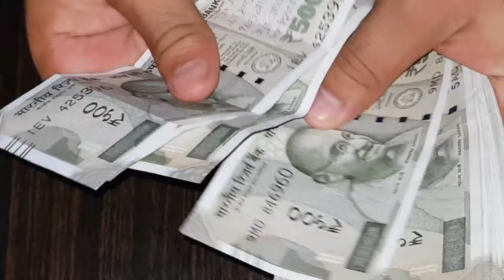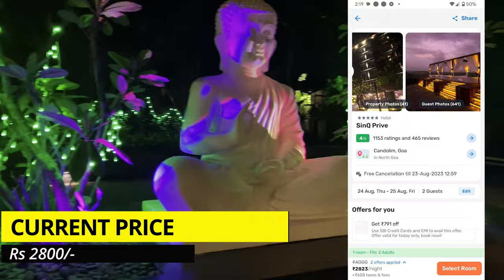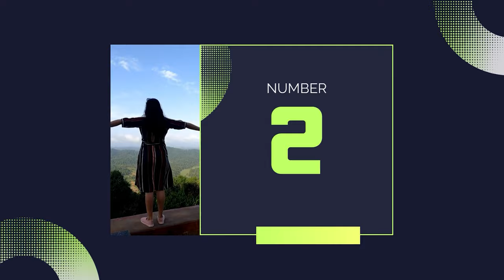TOP 10 Budget Resorts In NORTH GOA 2023 | Rs 1000 To 5000 | Cheap And Best Hotels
Top 10 budget resorts in North Goa 2023 | Cheap and best hotels Goa South |  Homestays for family & Couple with Phone / contact number No  | Under Rs 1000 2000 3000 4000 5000 | Goa resorts under 5000  | Discounts | PARK INN BY RADISSON RESORT | LA CABANA BEACH RESORT & SPA | SIBAYA BEACH RESORT | THE TAMARIND  ZINC RESORT | STONE WOOD VILLAGE RESORT | GOLDEN SANDS RESORT | SINQ PRIVE HOTEL | LAZY BEE COTTAGES | RUFFLES BEACH RESORT | POONAM RESORT HOTEL  |  Under 1000 best guest house  |  Under 1000 best homestay  | Goa resort review | Cheap and best resort in hindi | DeepSumi Vlogs

Best Booking Links Of The Homestays and hotels

Hello Viewers,

We are back with another video of Top 10 Hotels and Resorts and this time we have come to North Goa which is one of the most visited destinations in the month of  August to March. In this video we have covered the top 10 homestays and resorts that you will find under the price range of Rs 1000 to 5000. There are 2 hotels or resorts from each price bracket so that you can choose easily. We hope this will help you with your travel plans.

Have a Great Trip Ahead.

DeepSumi Vlogs

If you Like Our Content and find them Informative or Entertaining.

Video Credits-
Some of the clips used in this video belong to the creators and channels mentioned below. Since with this video we are trying to help and inform people about these places, it comes under fair use policy and I would like to thanks a lot and show my gratitude to all the creators whose video has been used and kudos to their efforts. So plz do checkout their videos for more details.

If you like Travel MotoVlogs or need information on hotels or Resorts or Tour guides of places.